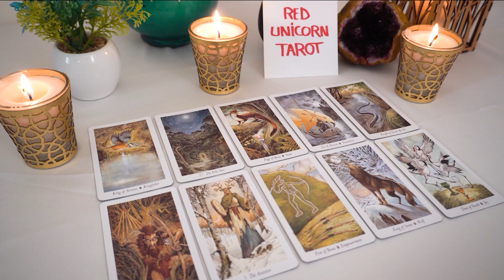CANCER❤️ "You Are Being Watched Cancer And You Don't Even Know It Big Changes Are Near Get Ready"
Cancer 2023
Cancer today
Cancer March